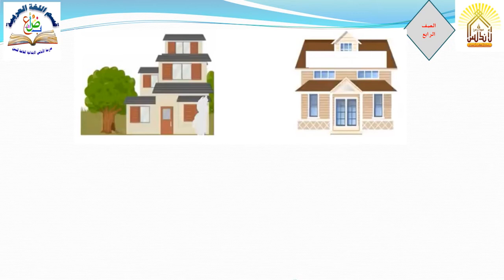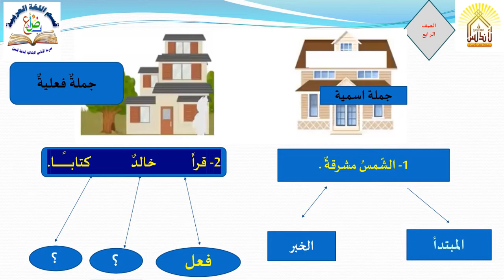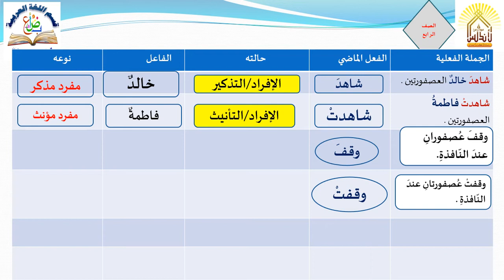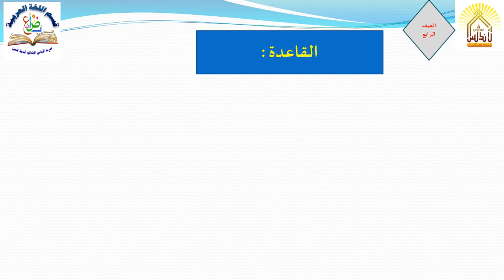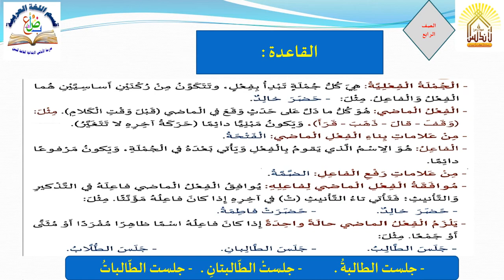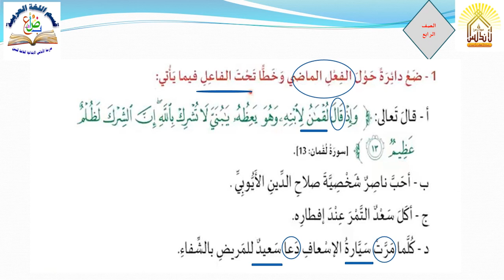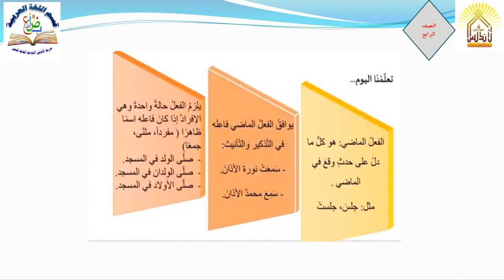الجملة الفعلية فيديو الفعل الماضي